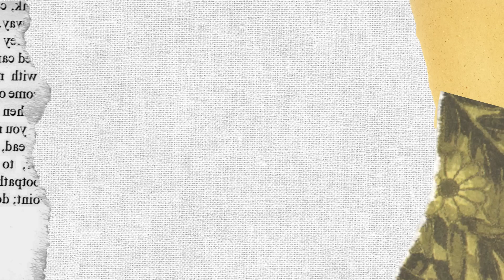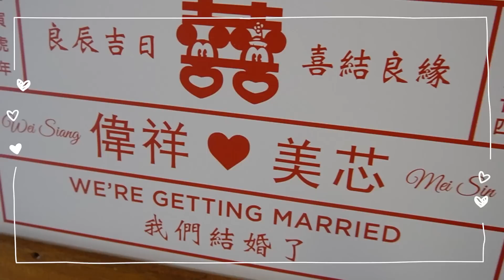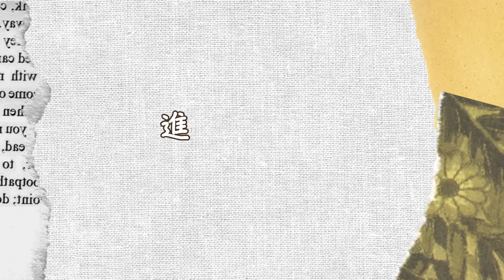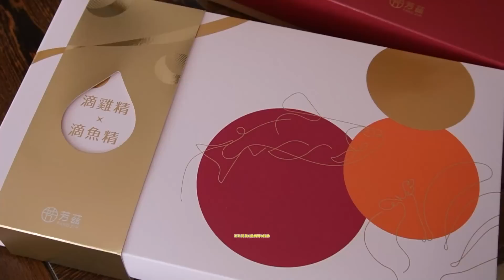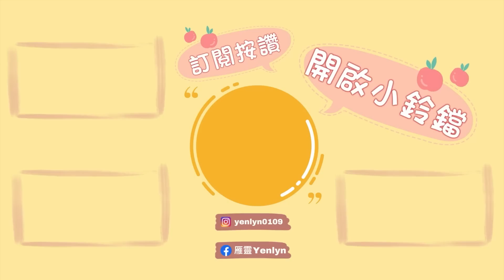恭喜弟弟結婚了!!! 邀請台灣小編來參加馬來西亞婚宴！跟台灣的婚禮儀式幾乎一樣?!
之前影片有跟大家提到這次回國的目的就是要來參加弟弟的婚禮
還邀請了小編一起來參加馬來西亞的喜宴
因為跟弟弟和家人們也有三年沒見了
所以準備了一份禮物來給大家補補身子
謝謝「芳茲生技日月養生滴雞精」幫忙照顧家人的健康❤️
這次準備了日月養生滴雞精、日月養生滴魚精、還有黃金蜆滴雞精的禮盒給家人
沒想到大家一致好評都說好喝👍 （真的完全沒set過）

我自己也有在喝滴雞精的習慣
但偶爾會喝到味道有點腥的滴雞精就會有點反感
芳茲日月養生滴雞精喝起來順口無腥味
重點是低鈉、零膽固醇以及零脂肪
也不添加防腐劑或是人工添加物
所以大人小孩都很適合！
不管是產後媽咪、病後調養、銀髮族、上班族還是發育期兒童都很推薦喔

現在官網還有推出頂級饗宴-雞魚蜆禮盒款 3+3+3包 /盒
還會另外附贈精美提袋
過年期間有想要送禮的薯粉們可以參考以下連結⬇️

 先預祝大家新年快樂、身體健康、事事如意！